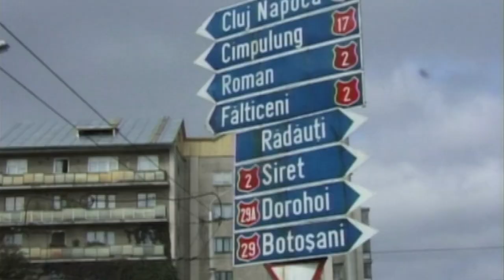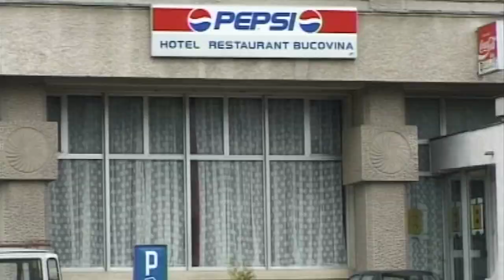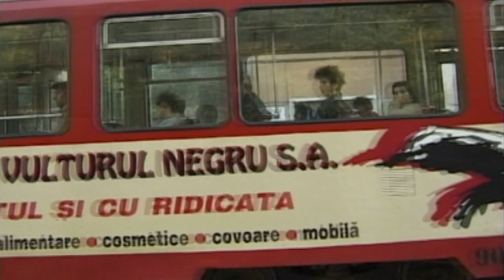PMP 289 ROMANIA SEPT 1996 DAY 4 TRAILER IASI BOTOSANI SUCEAVA CLUJ NAPOCA FROM MINI Dv MASTER BY DAV